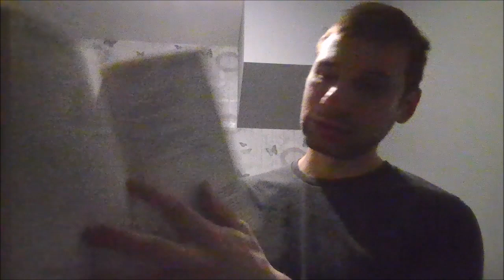Poem of the day; 14th February 2023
A poem for Valentine's Day.